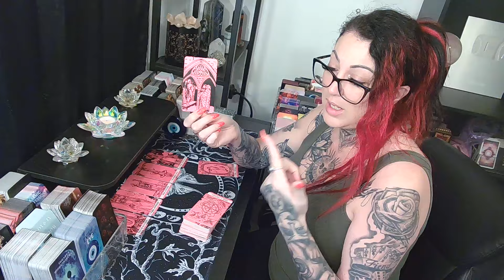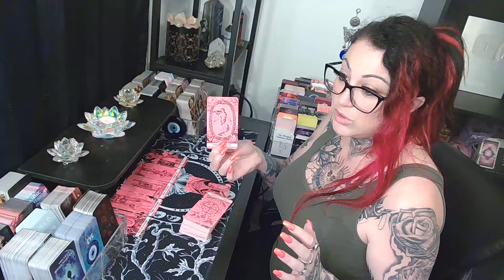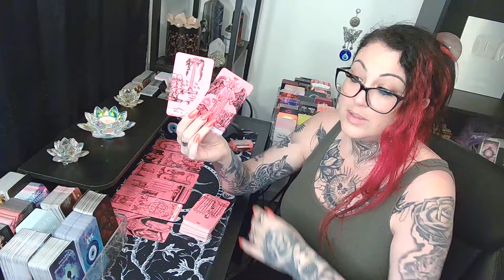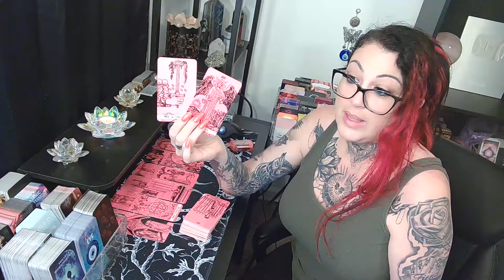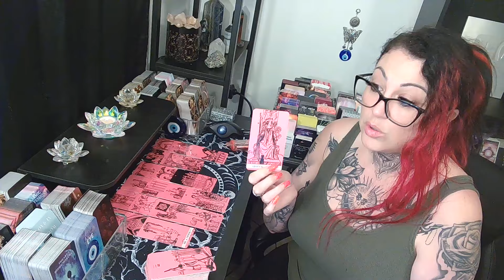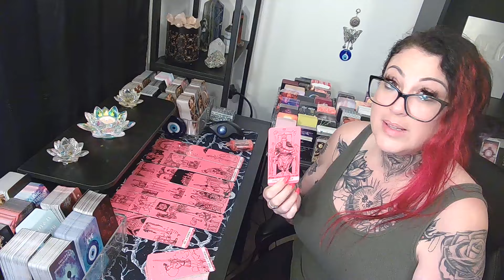CANCER🦋EXTREMELY IMPORTANT, DEEP & VERY SERIOUS MESSAGE PLEASE WATCH!!!